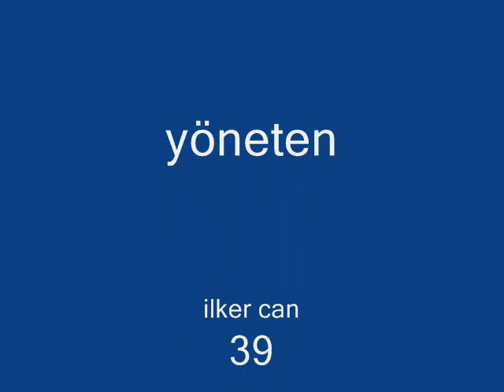hamitabat arkadaş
hamitabat arkadaşlar